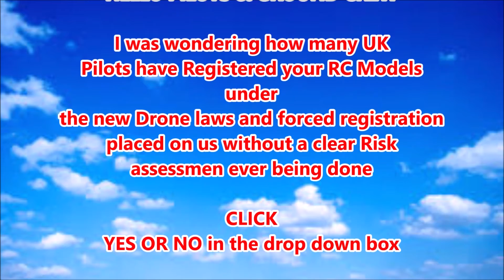UK DRONE REGISTRATION